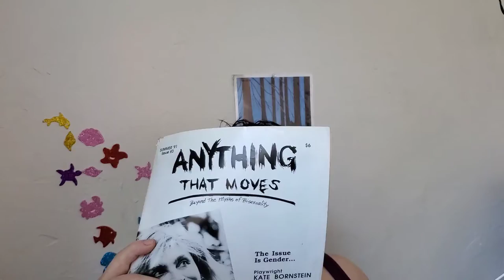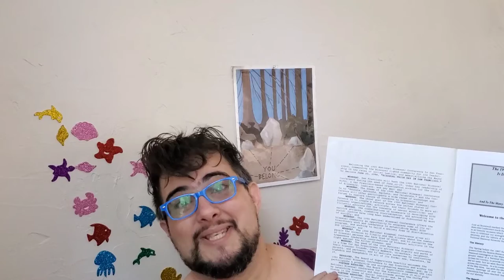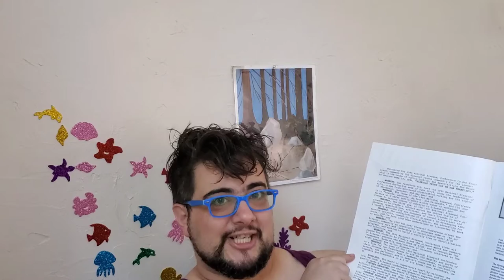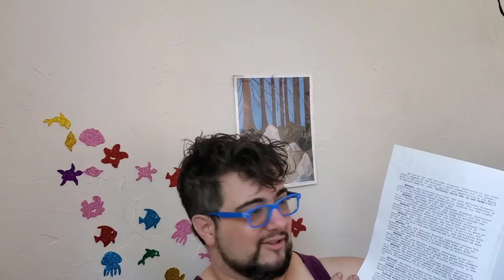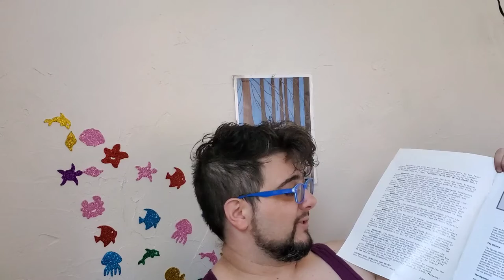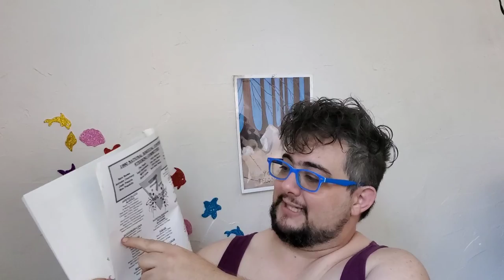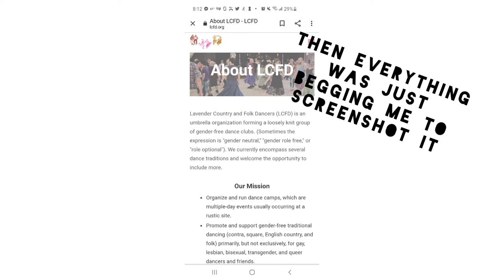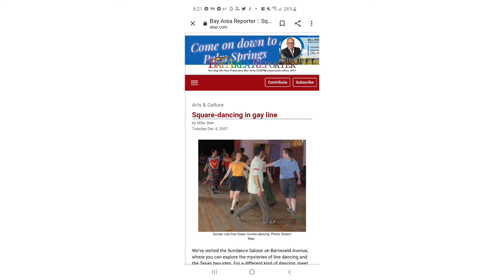The World's First Bi Pride Day?! Big Queer Storytime, Episode #1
Welcome to Big Queer Storytime, a podcast where we read to you from ancient, forgotten, and hard-to-find queer/trans/intersex literature.

We're inexplicably starting with the printed program from a 1990 conference.

But not just any conference! It's the first national bi+ conference ever in the US, and it created the Bi Pride Day you didn't even know we had! (Neither did I!)

Like and subscribe, so you can be here next time, when I read an intersex short story that won the Otherwise Award, back when it was the James Tiptree Jr. Award! I had to buy an anthology from an online secondhand bookstore to get it!

@unicornmarch on Twitter and IG
@unicorn-march on Tumblr